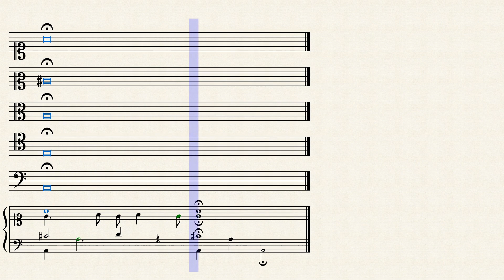Lachrimae antiquae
John Dowland (1563 – buried 20 February 1626)